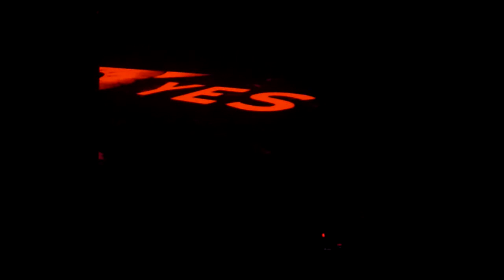Carpenter Brut Live Escape from Midwich Valley @ Synthzilla Festival, Bron, 31-10-15